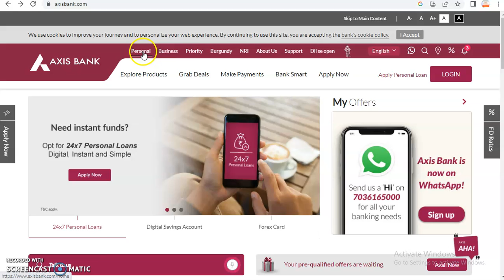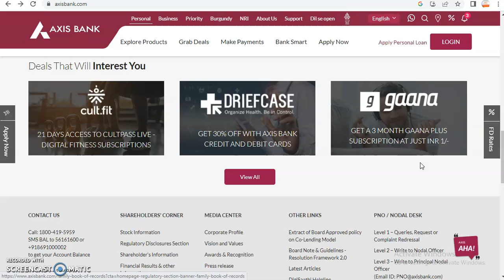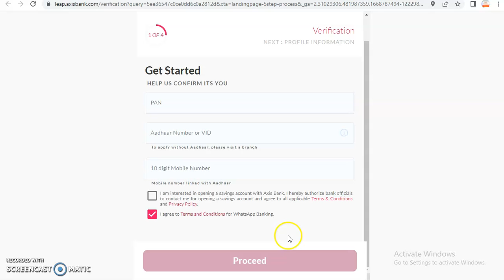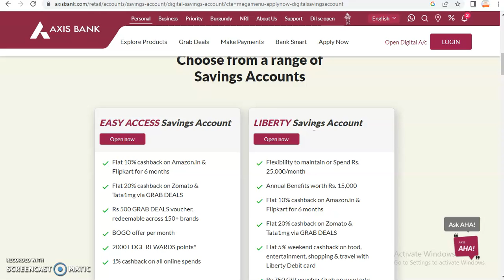কিভাবে অনলাইনে এক্সিস ব্যাঙ্ক ডিজিটাল অ্যাকাউন্ট খুলবেন How to open axis bank digital account online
how to open axis bank digital account online কিভাবে অনলাইনে এক্সিস ব্যাঙ্ক ডিজিটাল অ্যাকাউন্ট খুলবেন by khan sir

Axis Bank Digital Current A/c - Open Digital Current A/c Today
Axis Bank Neo Credit Card Full Details | Axis Bank Neo Credit Card Unboxing & Review Fee & Benefits